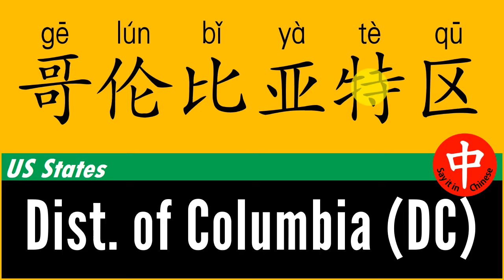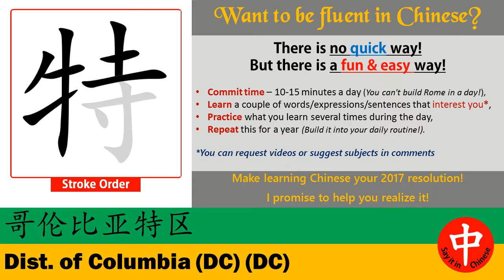How to say ★ DIST. OF COLUMBIA (DC) ★ in Chinese?